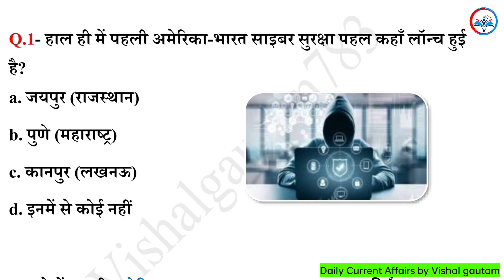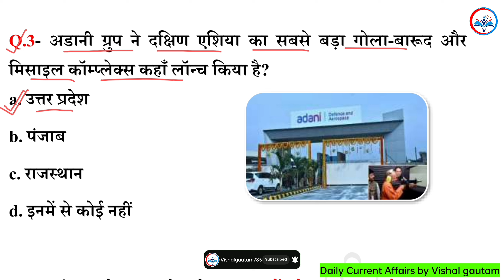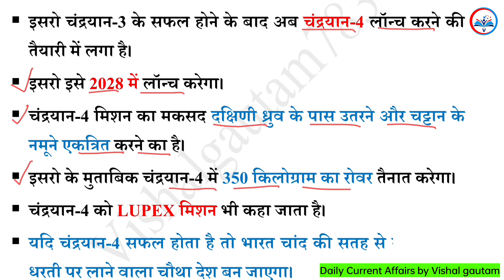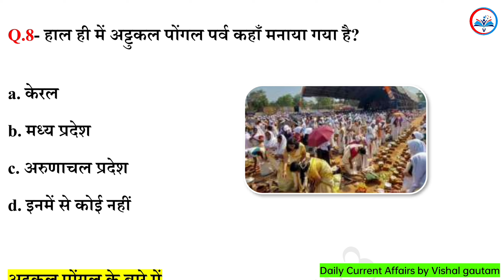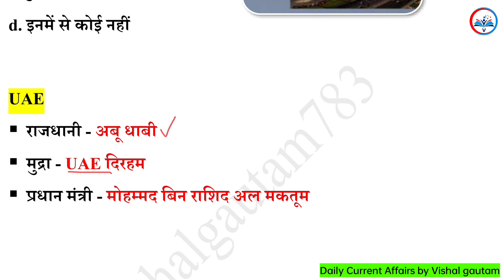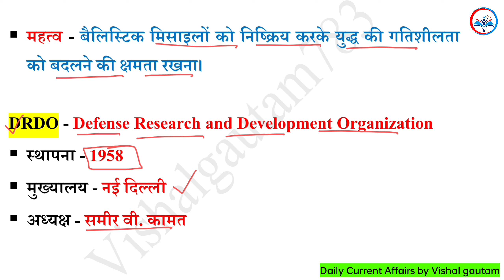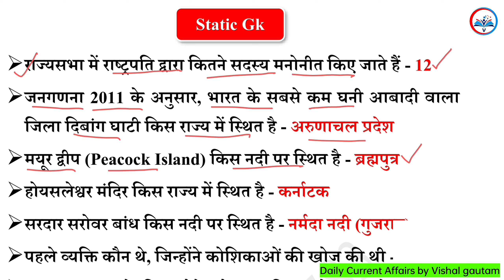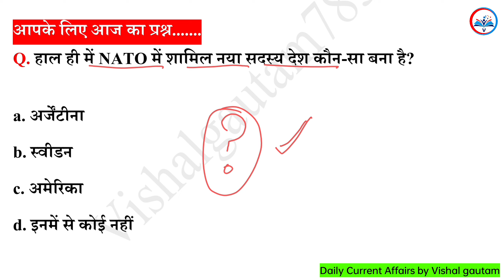4 March 2024 Current Affairs | Today Current Affairs | Current Affairs By Vishal Gautam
4 March 2024
4 March 2024 Current Affairs.
Video Highlight

Current Affairs
4 March current affairs in hindi
4 March 2024 gk Questions
4 March 2024 Current Affairs in Hindi
4 March Current Affairs
4 March Current Affairs
March Weekly Current Affairs
March 2024 Current Affairs Important Questions
VG783

4 March 2024 Current Affairs | Today Current Affairs | Current Affairs By Vishal Gautam

4 मार्च 2024 करेंट अफेयर्स

▶️ Vishalgautam783

Jay Hind 🇮🇳🇮🇳
           Jay Bharat 🇮🇳🇮🇳
                         Vande matram 🇮🇳🇮🇳